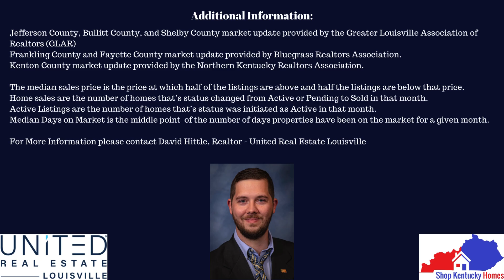August 2024 Monthly Real Estate Market Update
⚜ I have so many people contacting me who are moving here to Louisville Kentucky and I ABSOLUTELY love it! Honestly if you are moving or relocating here to Louisville Kentucky or the Northern Kentucky area, I can make that transition so much easier on you!!

Reach out between 9am and 9pm, or text whenever you want, we never stop working for you!!

David Hittle, VA Certified Realtor, e-PRO

David Hittle, VA Certified Realtor, NAR e-PRO
United Real Estate Louisville